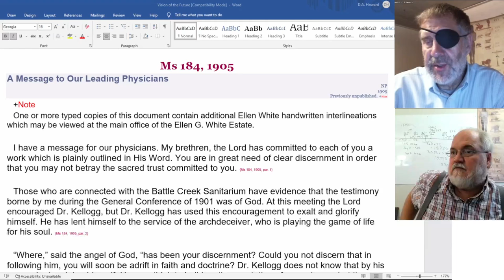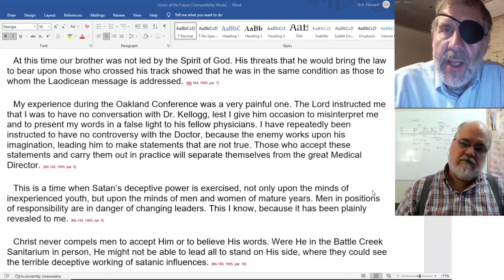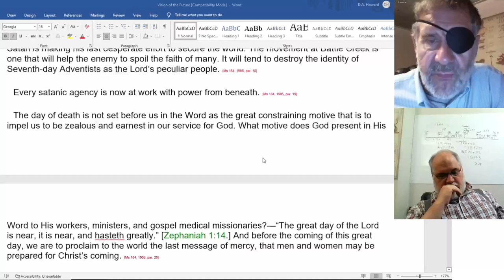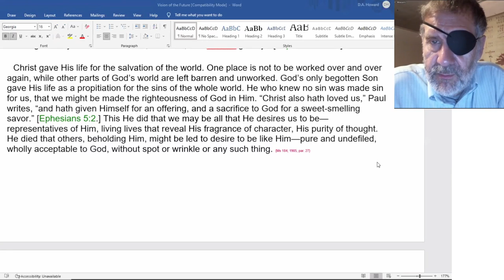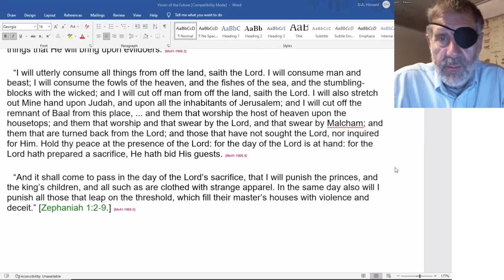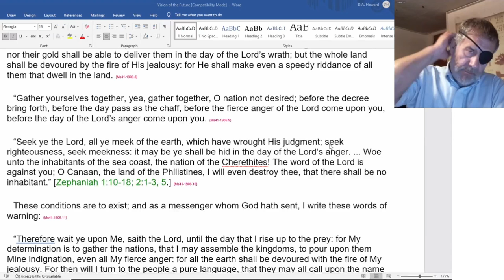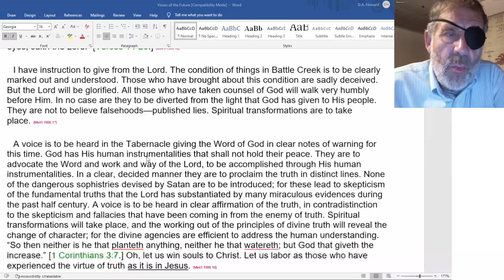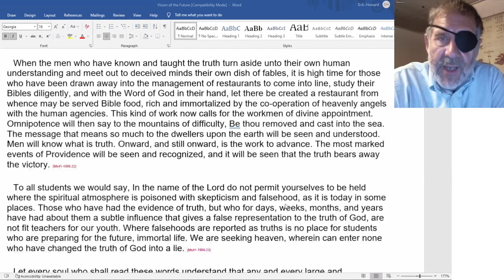2022 07 16 Ms 184, 1905 - Dwight Howard